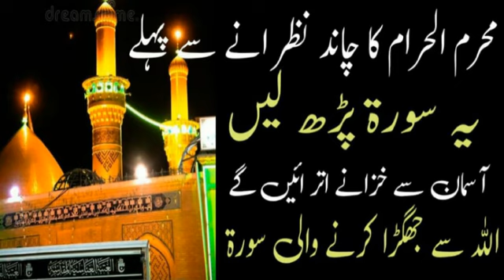Muharram ul Haram se Pehle Ye Surah Parhlo | Aasman se Dolat ke Khazane Milen Gy | Muharram 2023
faizanedarudeMadina Muharramul HaramsePehle#

کوئی بھی بندی رکاوٹ کالا جادو ہیں تو  یہ وظیفہ پڑھیں وظیفہ پڑھتے ہیں اللہ تعالی آپ کی غیبی حفاظت فرماگے#
kya Ap Ghar Baithe Hajj Akbar ka Sawab pana Chahte Hain to Jaldi Se Yah Video DekhenDushman ki Zuban Bandi ka Powerful Amal | Zuban Bandi ka Wazifa